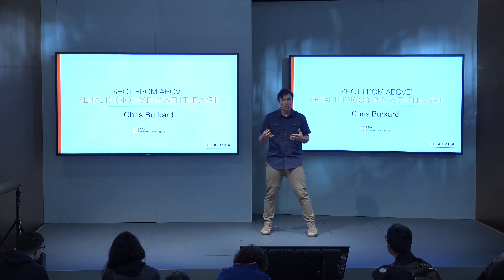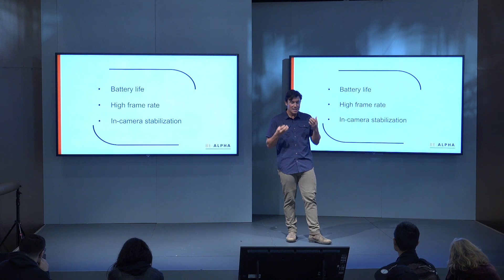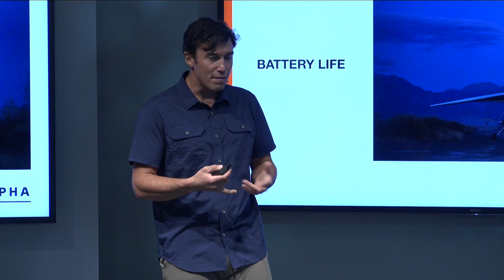Chris Burkard Talks Aerial Photography With The Sony a7R III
SonyArtisan Chris Burkhardt shares his experience riding in an ultralight trike over Great Sand Dune National Park, CO and capturing it all with the incredible dynamic range of the Sony a7R III.